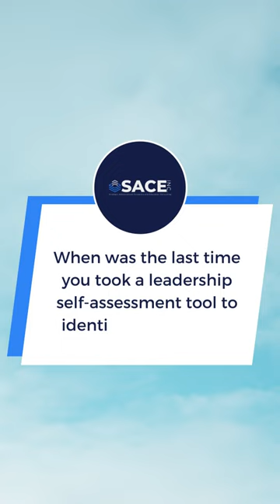Leadership is like a jigsaw puzzle...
FREEBIE //  Fully Engaged Leadership Workshop

A well-balanced leader creates a better culture and climate for employees, provides better coaching and conflict resolution, is self-aware as a leader, has a framework for better decision-making, and has balanced, engaged, healthy, motivated, and happy employees or students.

ABOUT SACE INC.

At SACE Consulting Inc. we believe in the POWER of investing in people; the POWER of reflecting on our own practices, and the POWER of coaching and leading with integrity, empathy, and kindness. There is no greater return on your investment than investing in your people. We look forward to the opportunity to be a part of your journey and assisting you in STRATEGICALLY ADVANCING your organization.

SACE Inc. is passionate about using data to inform decisions, finding opportunities to capture revenue, and increase employee retention while working to strategically advance schools and organizations by assessing the organization, its culture, current initiatives, and applying change management strategies, professional development design, delivery and coaching.

We would love to help you strategically advance your organization today.